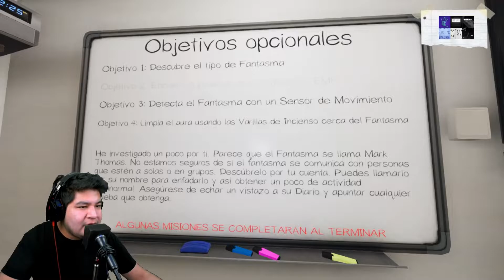La NUEVA ACTUALIZACIÓN da MÁS MIEDO | Phasmophobia Gameplay en Español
Jugamos en la nueva actualización que es la misma que he estado jugando en la beta desde hace semanas PERO por algún motivo se notó diferente en la versión live... teoría conspirativa??

Espero que les guste este Gameplay en Español de Phasmophobia :)
NO OLVIDEN seguir EL STREAM 🙌💖